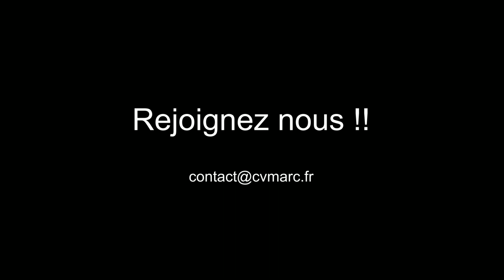Activités CVMARC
présentation des activités du club vidéo de Compiègne
reportages, documentaires, fictions, régies, captation spectacles, retransmission en direct